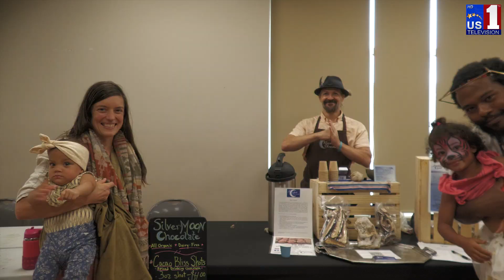Mega Meditation Summit – 2 | PSSM Global | Raleigh, North Carolina| US1 TV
Mega Meditation Summit – 2 | PSSM Global | Raleigh, North Carolina